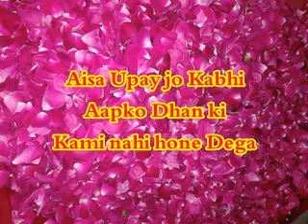ऐसा उपाय जो आपको धन की कमी नहीं होने देगा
This Documentary is based on Aisa Upay jo Aako Dhan ki kami nahi hone dega .it is by Beyond Limit#, india has so many colours in history, spirituality, in culture#,in living,even in atmosphere also#ऐसा उपाय जो आपको धन की कमी नहीं होने देगा#